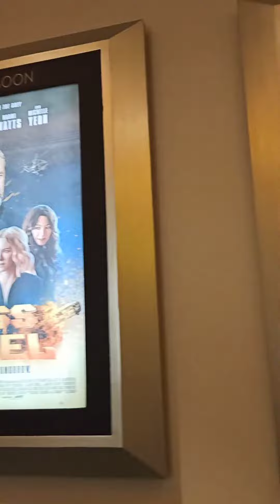nonton Bareng di bioskop XXI Sorong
nonton bareng di bioskop XXI Sorong Papua Barat. judulnya Makmum 2...
seram banget